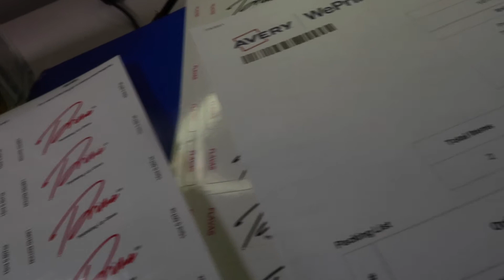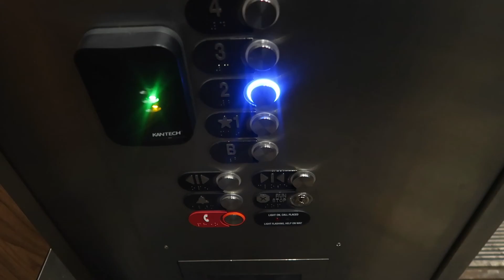Becoming My Own (Boss Series) And you can to EP:5- How to start a Lip gloss Business, You got this!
Hey Guys

Thanks again for tuning n to a NEW EP of Boss Up, These clips I shown was all over the place but hey when am I not all over the place, taking my lip gloss business to the next level is challenging but I wouldn't have it any other way, when you loose sleep over something and still find yourself fulfilled that just means its meant for me I love what I do and through every hurdle comes a obstacle to those who are watching never give up on your dreams and Always INSPIRE TO INSPIRE!!